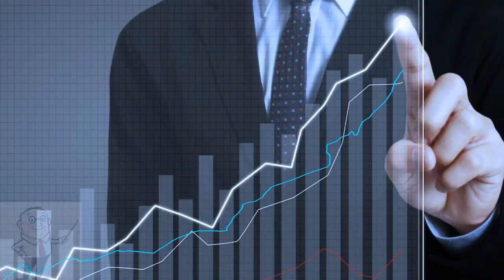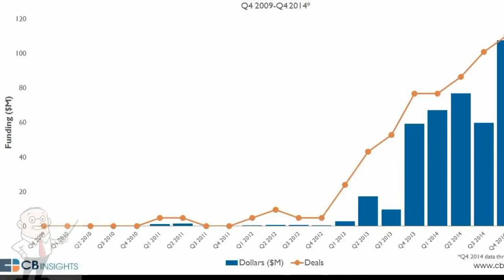How to invest in bitcoin | what is bitcoin hindi | bitcoin se kamai kese kare | bitcoin kese kharide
dosto namaskar ,
dosto aaj me is video me aapko bata raha hu ki aap bitcoin me invest kaise kare or kab kare. to dosto is video ko pura dekhiye. is video me aapko yah bhi bataya jayega ki bitcoin me kab, kyo or kaise invest kar sakate.